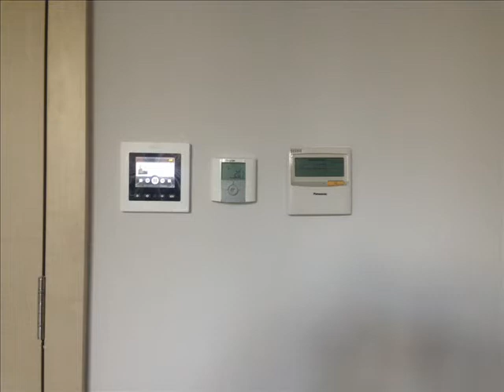Data cabling London Network Cabling (Data Cabling Installers London)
NM Cabling Solutions is a Data Cabling Installation Company based in London. Offering providing dependable Data Cabling Services, network cabling and AV Audio Visual cabling in London and South East

NM Cabling Solutions - Complete Voice and Data Cabling solutions including Cat5e installations, Cat6 and Cat6A systems. Bundle Cabling for Data centres, complete cabling systems for office and hotel complexes. We offer full Fibre Optic Cabling Services; both Multimode & Single Mode fibre optic systems. Telephone Cabling for office, retail and hotel telephone installations and office moves and changes -MAC (Moves, Adds and changes).
NM Cabling provide Home Automation cabling and AV --audio visual cabling fitting and setup including TV, audio, Projectors, Screens and smart boards.
We also offer security and telecommunication cabling including IP & CCTV, Telephone System cabling, Door Entry and Security Systems, Security Lighting, Fire Alarms and full electrical installation- (Power & Lighting).
Contact NM Cabling  for a free cabling review or survey  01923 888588
Products/services
Offering Network Cabling for:
Intelligent Home Automation.
AV Solution (Smart board, Projectors, Screens).
IP & CCTV Solution.
Telephone Systems.
Door Entry.
Security Systems.
Fire Alarms.
Security Lighting.
Electrical installations(Power & Lighting).

Professional Services
Network Consultancy.
Network Audits.
Project Management.
Design & Build (RCDD / BICSI Designers).